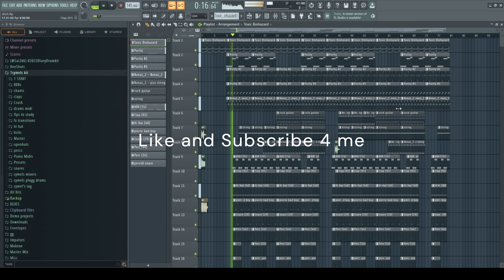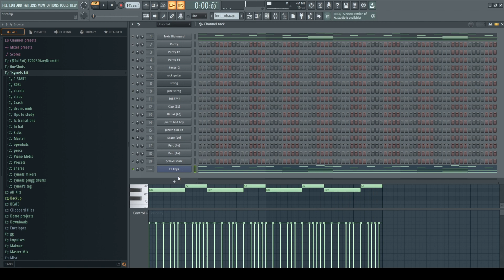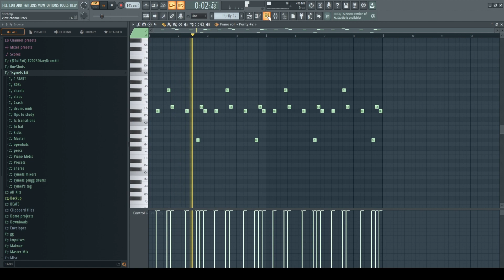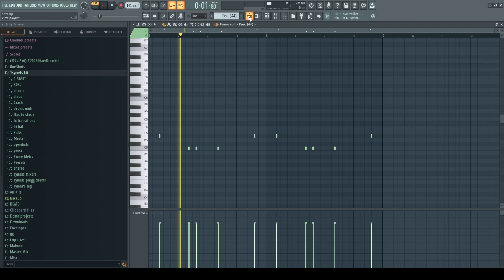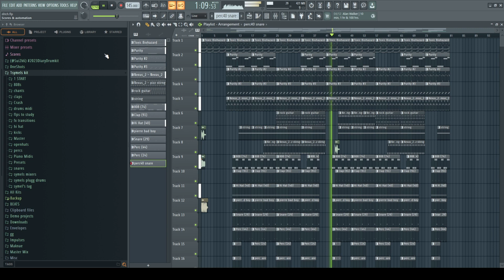How to make darkplugg beats [4 dummies]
IGNORE